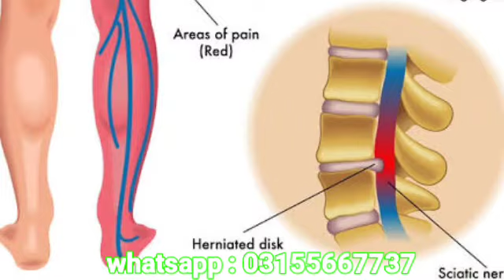sciatica & lower back pain with chiropractic in Peshawar